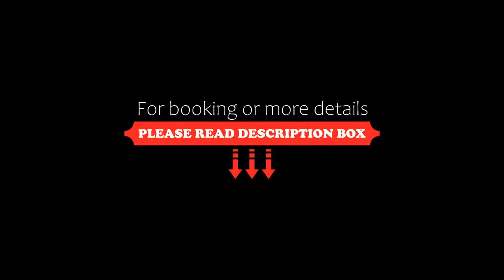Aparthotel Sunset House Zihuatanejo, Mexico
About Property:
Boasting a year-round outdoor pool, Sunset House Zihuatanejo in Zihuatanejo features accommodation with free WiFi and free private parking for guests who drive.
Some of the units have a satellite flat-screen TV, a fully equipped kitchen with a fridge, and a private bathroom with a shower and free toiletries.
The aparthotel provides a terrace.
Popular points of interest near Sunset House Zihuatanejo include La Ropa Beach, La Madera Beach and Principal Be...
Property Type: Hotel
Address: Escénica La Ropa, 40895 Zihuatanejo, Mexico
Searching For
1. Aparthotel Sunset House Zihuatanejo - Mexico
2. Aparthotel Sunset House Zihuatanejo - Mexico Address
3. Aparthotel Sunset House Zihuatanejo - Mexico Rooms
4. Aparthotel Sunset House Zihuatanejo - Mexico Amenities
5. Aparthotel Sunset House Zihuatanejo - Mexico Offers and Deals
Audio Credit:
Track Title: Blank Slate
Artist: VYEN